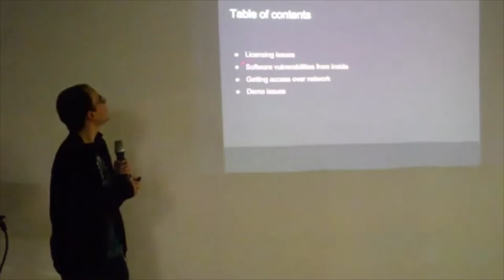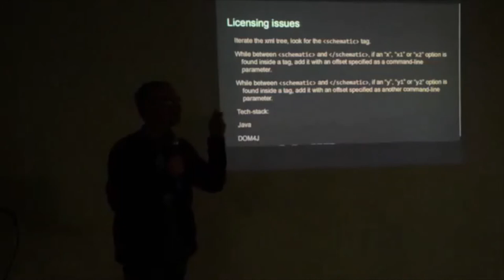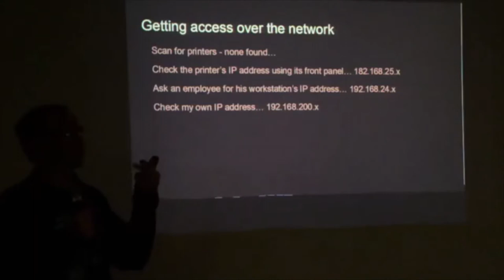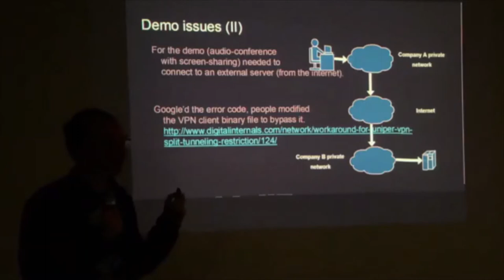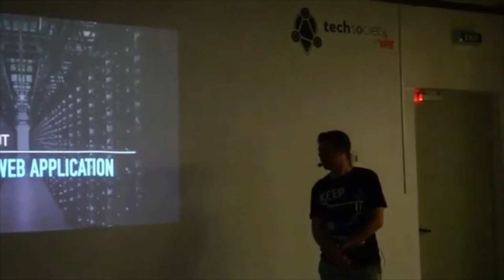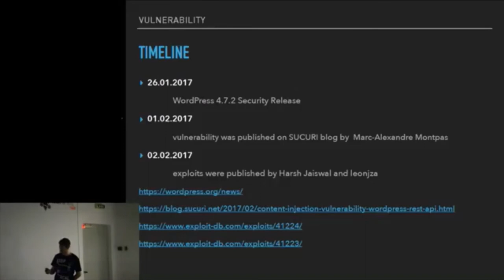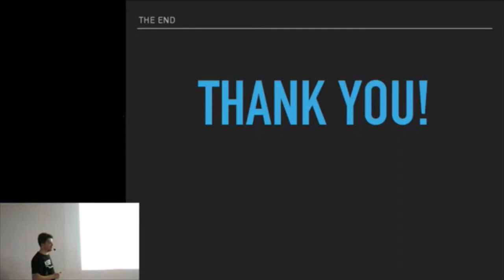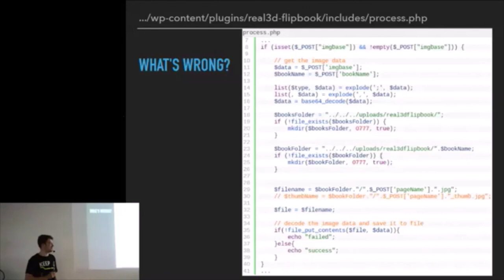Talks #93 Let's Talk about Hacking and Security with Adrian Stratulat & Constantin Nilă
Adrian Stratulat → Hacking at work - Technical solutions for "impossible" problems
Constantin Nilă → Security in Web Application